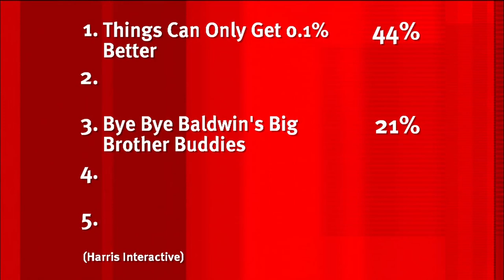The Most Expensive Pair of Socks EVER! | 8 Out of 10 Cats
While Michaell Ball and Jodie Kidd are busy obsessing over Stephen Baldwins Big Brother Experience, Jason Manford and Sean Lock can't believe Vinny Jones spent so much on a pair of socks!

statistics.